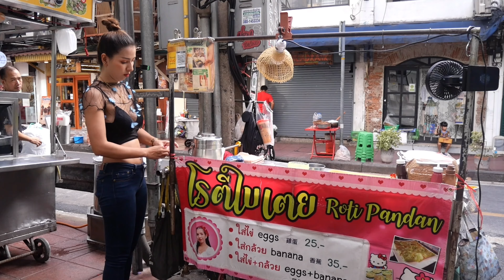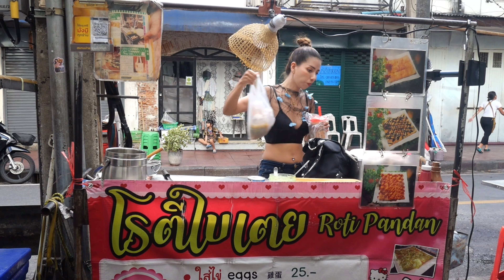Hard Working Lady for her Family in Bangkok - Thai Street Food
🏡Shop
Pui Roti Lady Thailand

💵Price
Start menu  0.35  USD

🚘Map
Puy Roti Lady